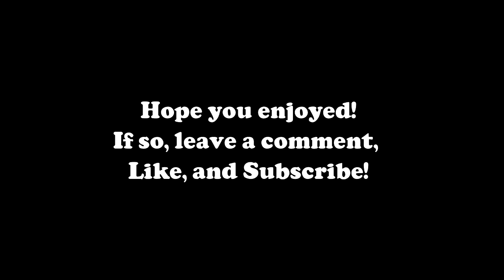Tales From Smash Life! Episode 4 (Super Smash Bros. 4 Machinima)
Episode 4: Villain Aid Group

The villains of Smash World come together to cope with their issues.

Mr. Game & Watch
ImAFrank#7159